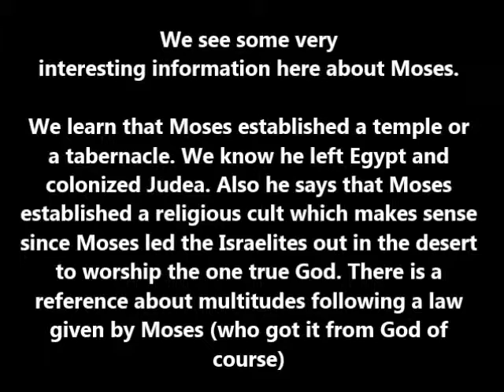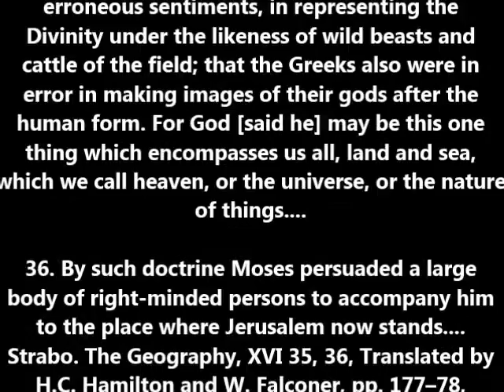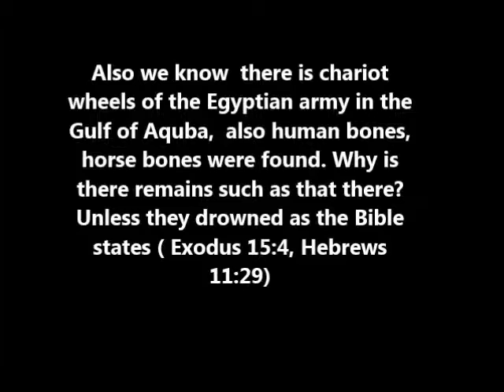Historical and Archaeological Evidence for Moses and the Exodus